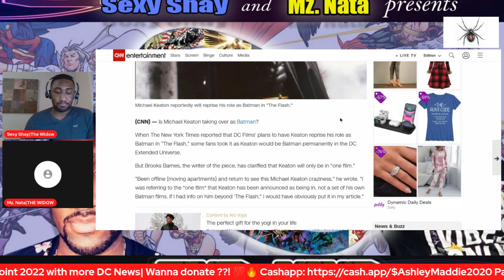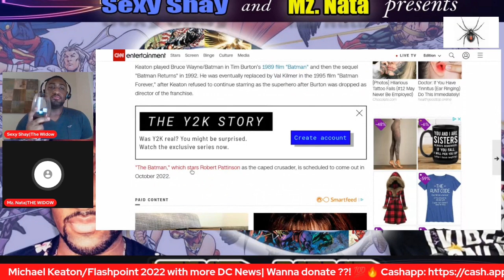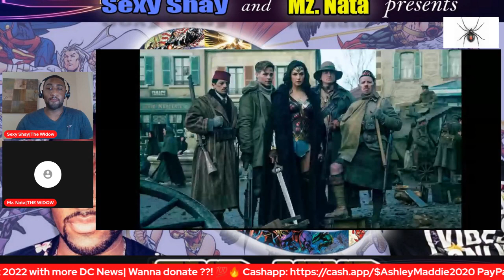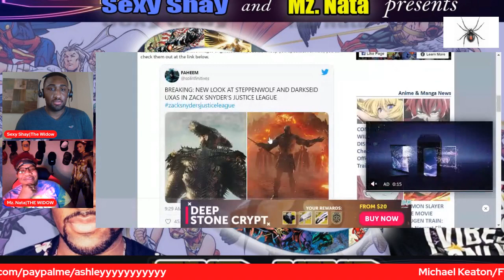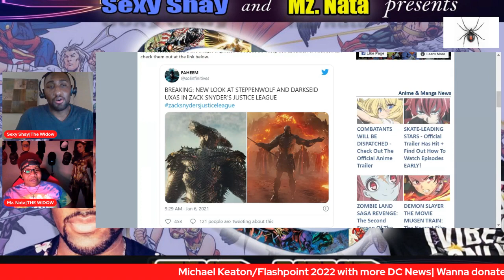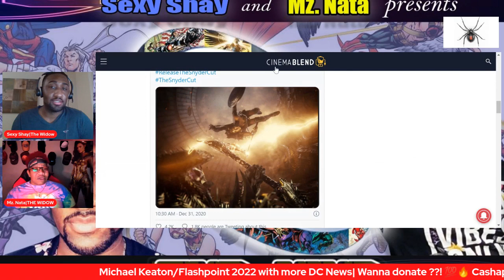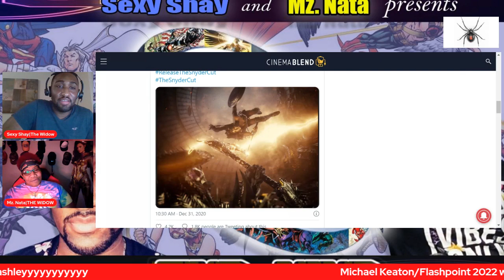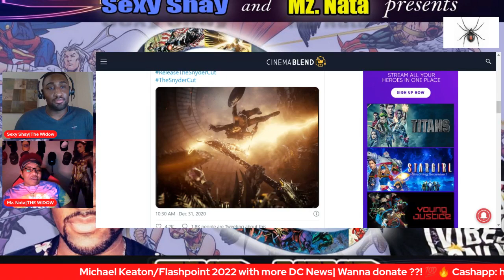The Hive Keaton Flashpoint, with More DC News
Welcome toTHE WIDOW! We love Pop Culture & everything nerd related! We’re Angels! In fact… we’re JODY’S ANGELS!! Special Thanks to ALL the Jody’s Angels; Oshay! He’s the chief Angel! Ishtar, The Jamacian goddess! She is very spiritual, kind, and loving! She is found on The Nest on Sundays and her channel link, Ishtar’s Universe is Stephania, our angel from across the pond! You can see her 1 sunday a month, on The Nest! Her channel link, The Planet of Nerds is And thanks to Nada, the Angel who's always down for a good dc discussion! Thank you to all the Angels for your support; Fiona, Kasey, Latoria, Patty, Ciara, and Awaken Fox. So, if you like Anime, Marvel, Dc, Gaming, Comic Books, and/or if you’re a Film Buff, then this is the channel for you! Its always entertaining because we hold different opinions, making for a very lively debate! Much Love from Jody’s Angels